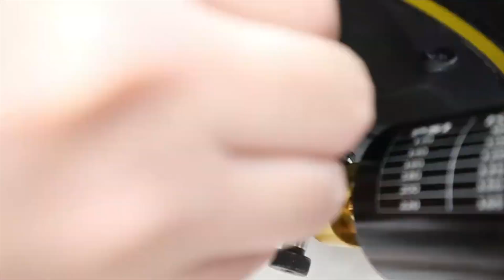Step-by-step installation of Monorim SGR2 air shock absorbers for Ninebot Segway Max G2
Monorim SGR2 Air Shock Absorbers Kit for Segway Max G2 Series Rear Suspension
Monorim SGR2 Air Shock Absorber Kit for Segway Max G2

Air shock absorber upgrade for the Segway Max G2 electric scooter from Monorim. Install the new Monorim SGR2 Air Shock Absorber Kit and improve your rear suspension. Compatible with any body weight.

The Monorim SGR2 Air Shock Absorber Kit are high quality shock absorbers with adjustable air pressure, it is compatible with anyone of any body weight, you just need to adjust the air pressure through the valve to modify the behavior of the shock absorber.